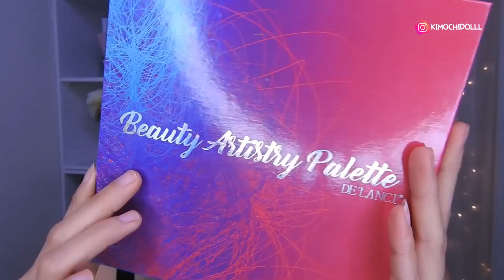MAQUILLAJE ALA DE ANGEL FACIL AMARILLO Y VERDE 2020